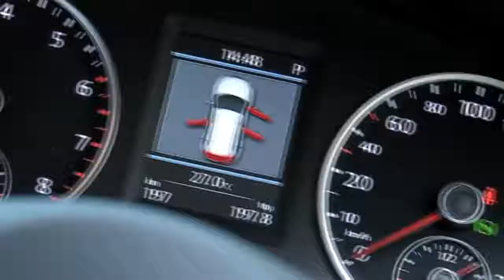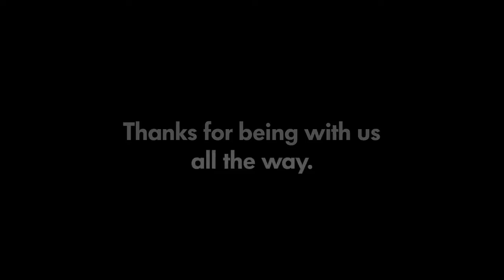Power of Journey